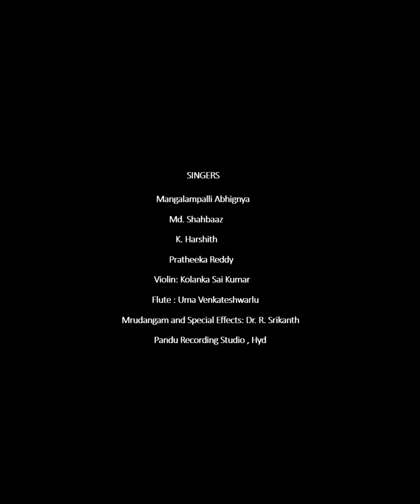Nanu brovamani cheppave || Layak Ahmed || Saptaswara music academy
Song: Nanu brovamani cheppave
Ragam: Kalyani
Talam: Mishrachapu
Composer: Bhadrachala Ramadasu

Saptaswara music academy
guru Sri Layak Ahmed

Performed by:
🎤 Mangalampalli Abhignya
🎤 Mohammad Shahbaaz
🎤 Kotagiri Harshith
🎤 Mohammad Rohaana
🎤 Pratheeka Reddy

🎻 Immerse yourself in the enchanting melodies that resonate with the spirit of Ayodhya Ram Mandir Pran Patishtha! 🙏 Nanu brovamani#kalyaniRagam Mishrachapu Talam